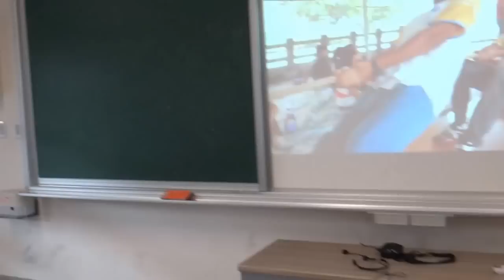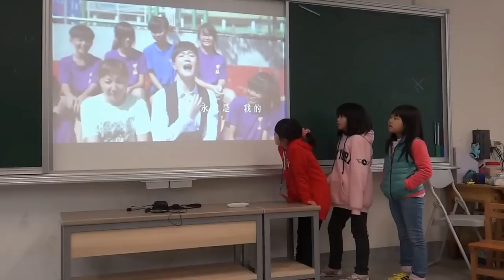303讓世界都聽見